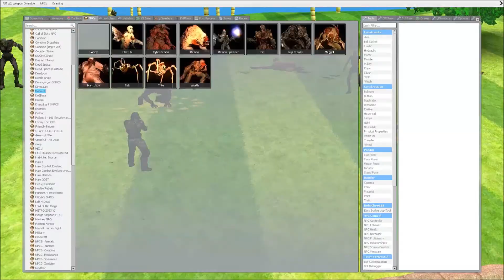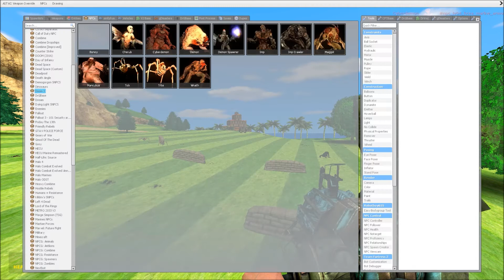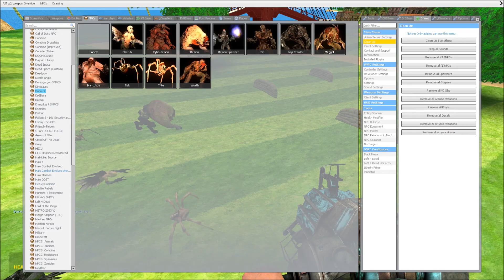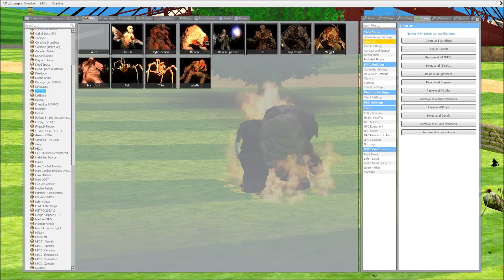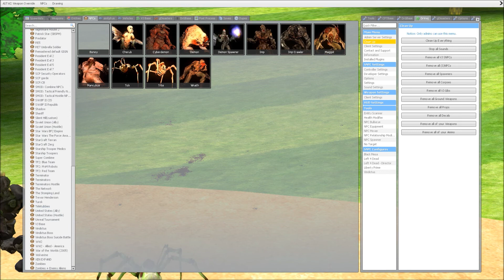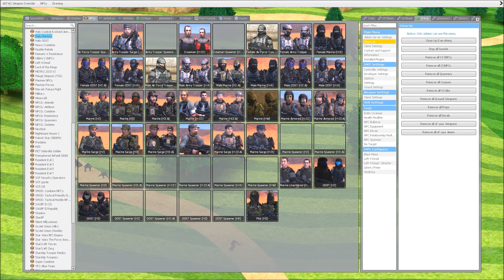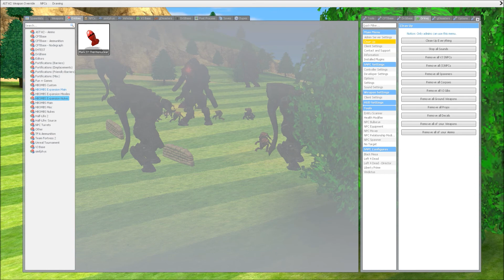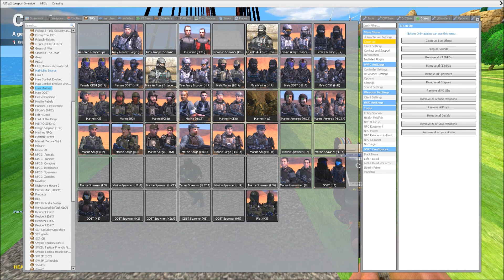Halo Marines VS DOOM NPC's EPIC Fight Garry's Mod